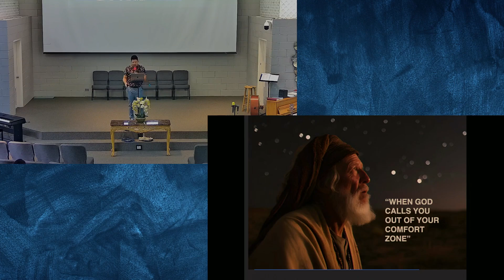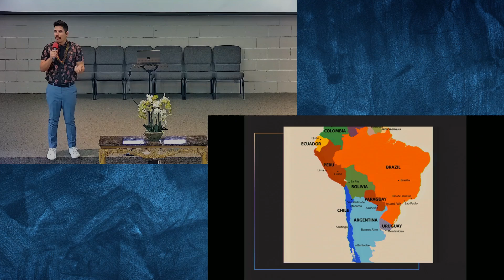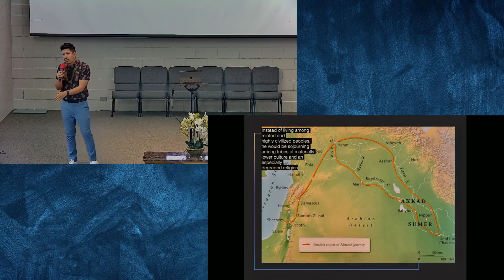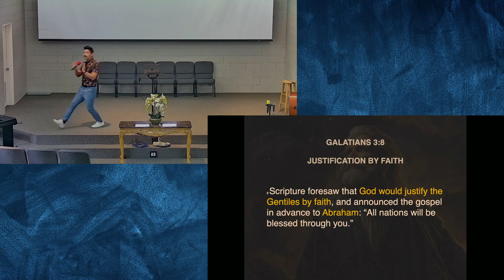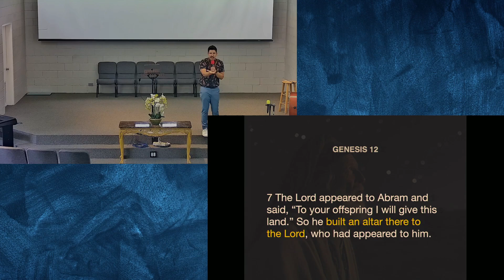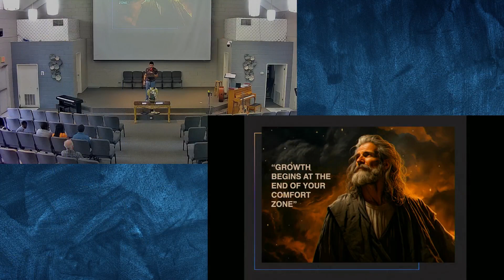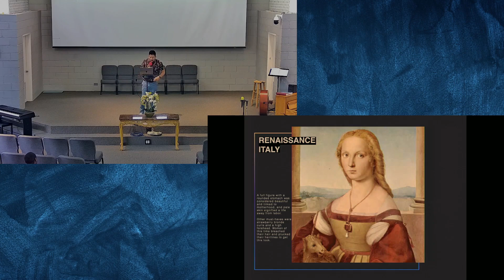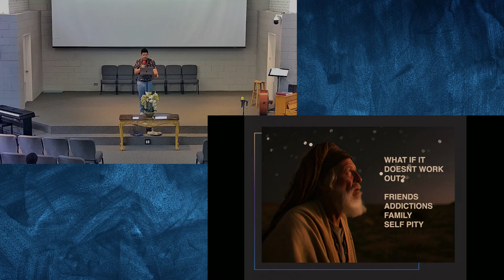When God Calls You Out of Your Comfort Zone - Paulo Tenorio